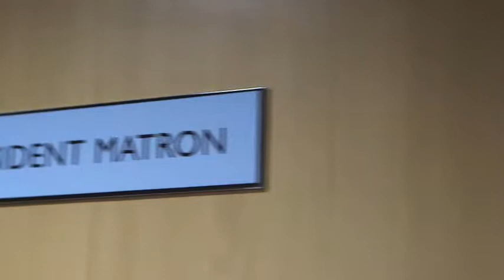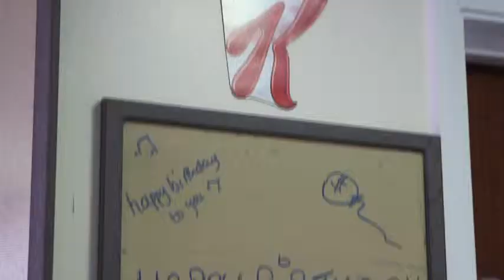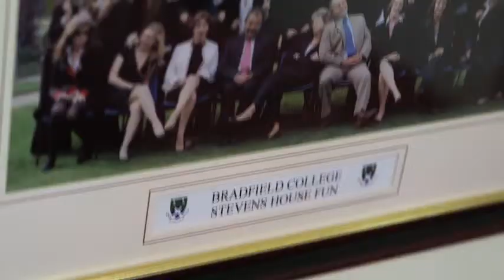Bradfield College - Stevens House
A video that provides an overview of life in Stevens House, a girls' house at Bradfield College